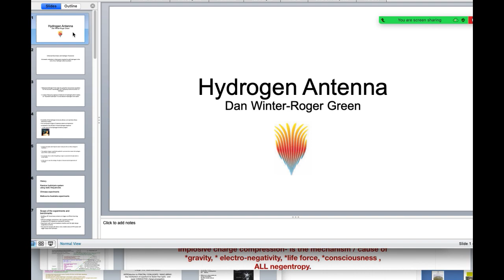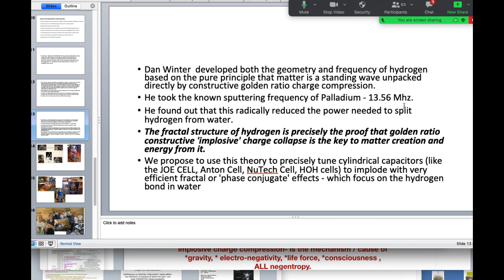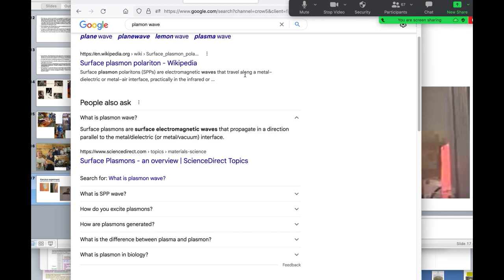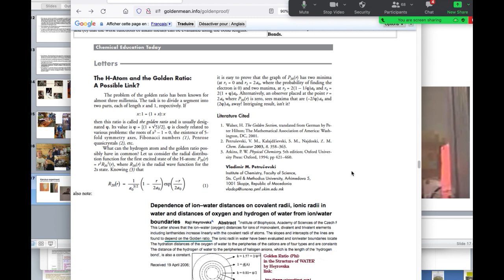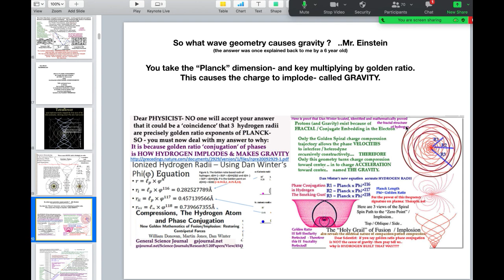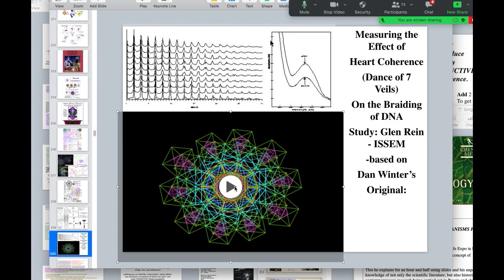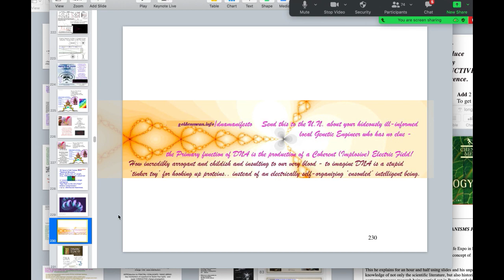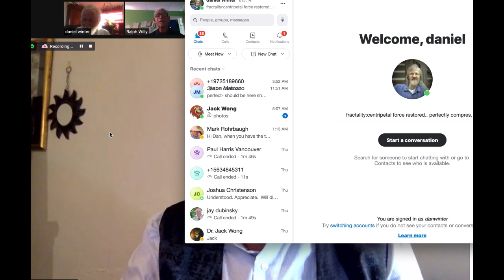Hydrogen Fractality: Key to Energy, Water, DNA AND- Universal Longitudinal Connectivity w Dan Winter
Hydrogen Fractality: Key to Energy, Water, DNA AND- Universal Longitudinal Connectivity w Dan Winter = 'Hydrogen Fractal ANTENNA' presentation with Roger Green and many friends- conference - Nov 5,-7